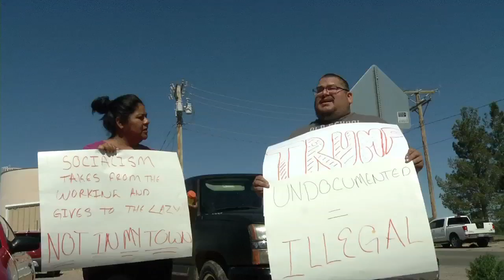PKG: Bernie Sanders in Vado, NM